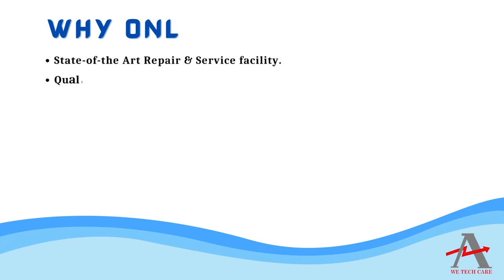KOYO D206B Drive